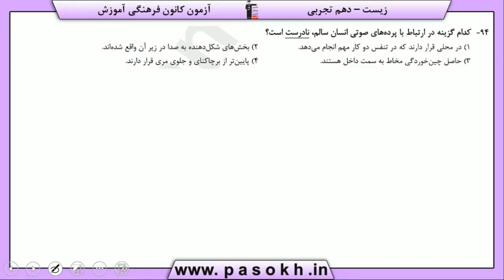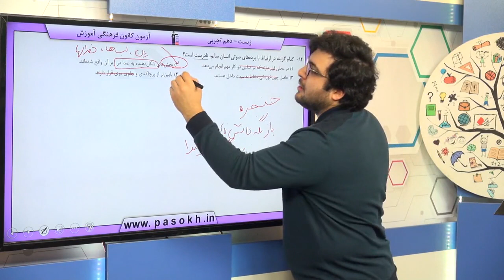پایه دهم تجربي زيست شناسي 1 تبادلات گازي تهويه ي ششي سوال 94 درصد پاسخگویی 62